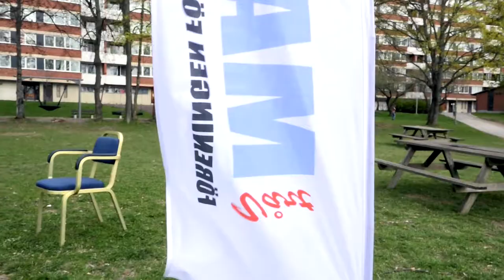MASMO Solhagaparken städdag 2017